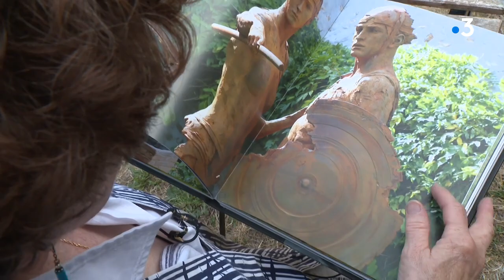Des sculptures contemporaines font leur apparition dans le centre-ville de Compiègne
En partenariat avec la galerie d'art BAYART, la ville de Compiègne, dans l'Oise, a mis en place une exposition de plein air dans son centre ville. Six œuvres monumentales sont à découvrir au fil de la promenade, dont la majorité d'entre elles sont signées d'un artiste contemporain, Christophe Charbonnel.

Un reportage de Yolande Malgras, Manon Le Charpentier et Léo Ségala.

Avec Agnès Marat, Charles Ackermann et Arielle François, adjointe au maire de Compiègne chargée du patrimoine. Des œuvres de Christophe Charbonnel et Quentin Garel.